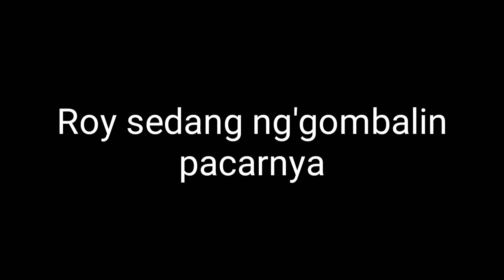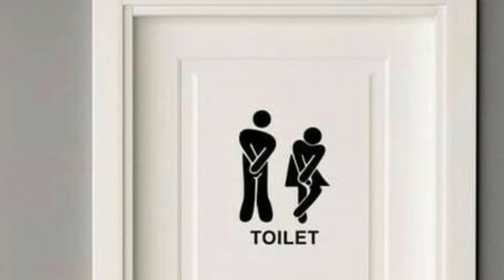Humor si Roy : "RAYUAN GOMBAL"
Film animasi menceritakan kejadian lucu sehari - hari
Jika ada kesamaan nama, tempat dan kejadian itu hanya kebetulan saja
Ok selamat  tertawa